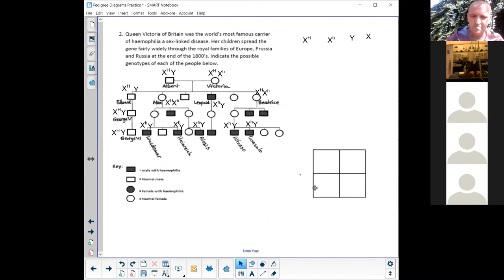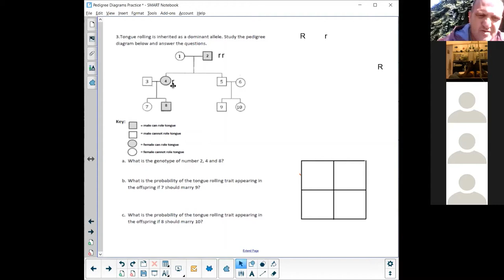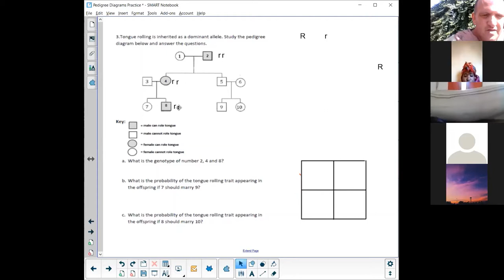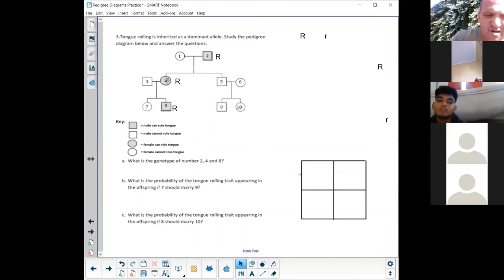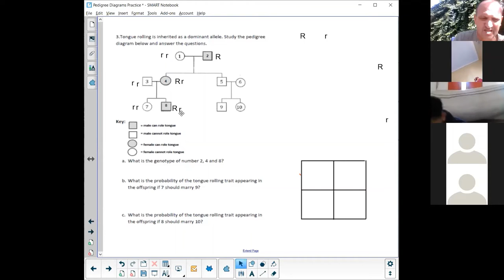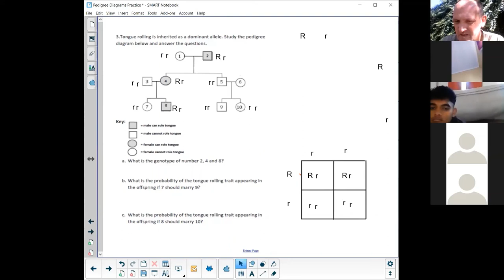Pedigree Diagram 3rd example